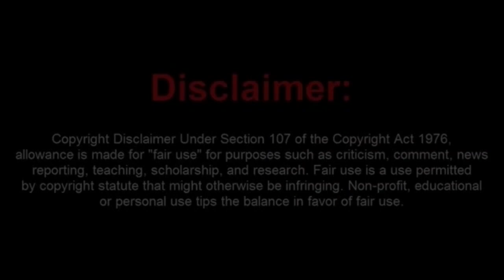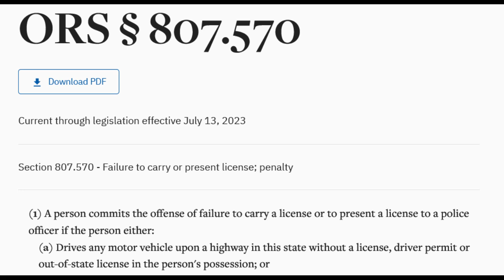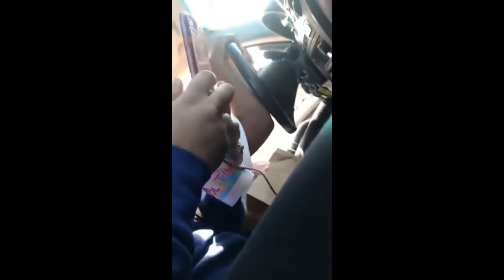A pair of Sovtards Meet a State Trooper With Hot Sauce